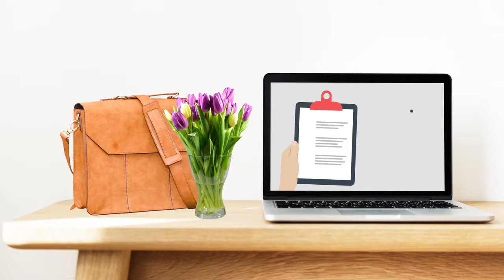Computer fill form